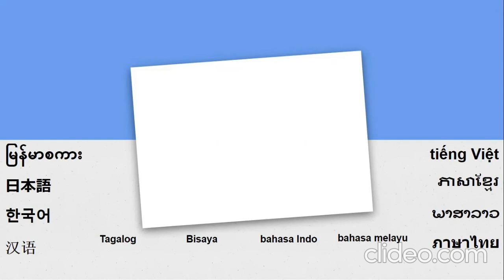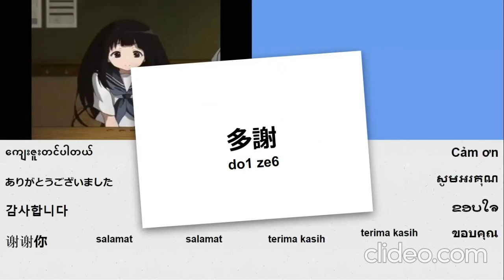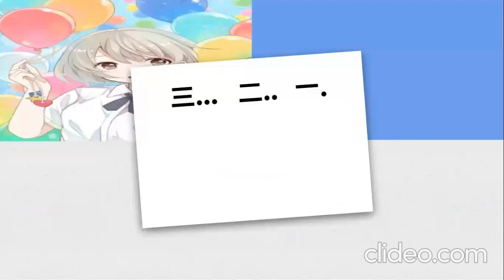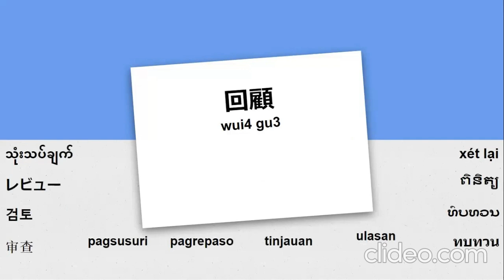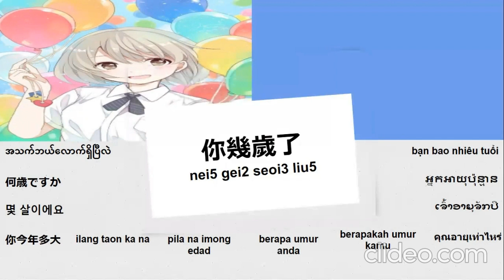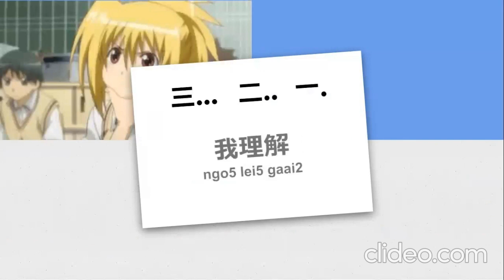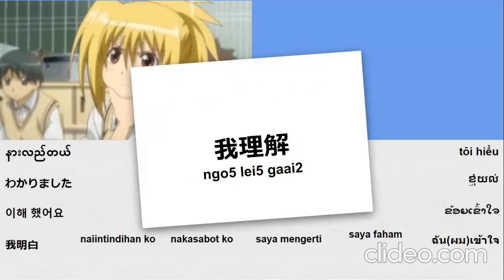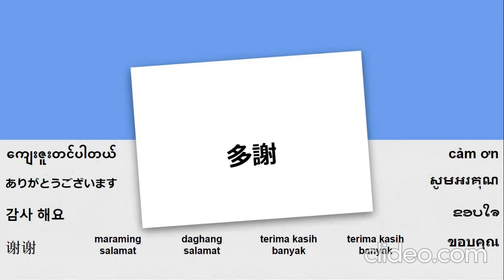Melayu - belajar perkataan dan frasa bahasa Kantonis (Hong Kong) pelajaran 1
perkataan dan frasa kantonis 1